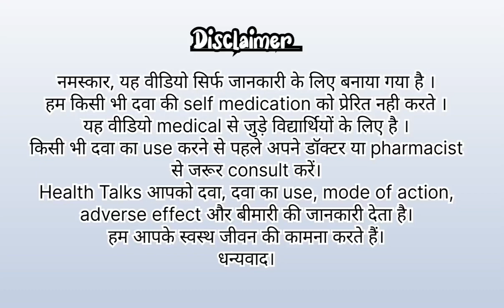bleeding rokne ki dava,bleeding aur dard ki dava,tablet trenexamic acid with mefenamic acid